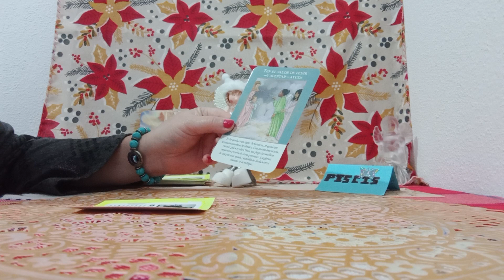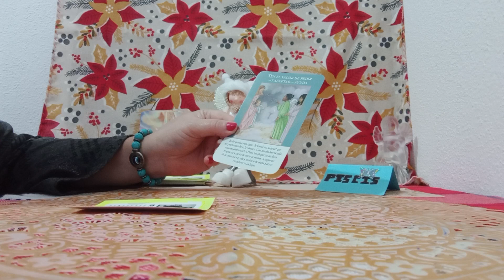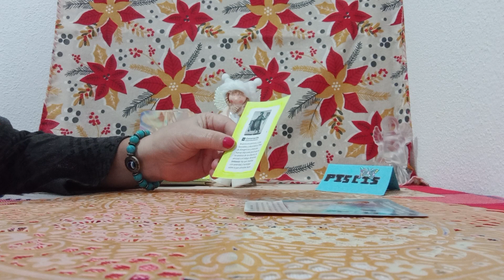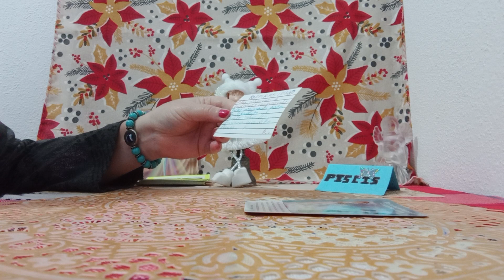ABUNDANCIA QUEREIS QUE LLEGUE A..VUESTRAS VIDAS#✨